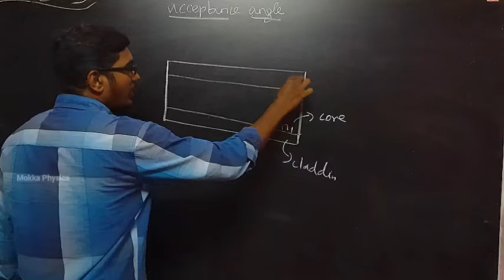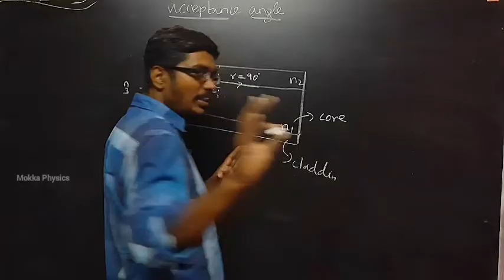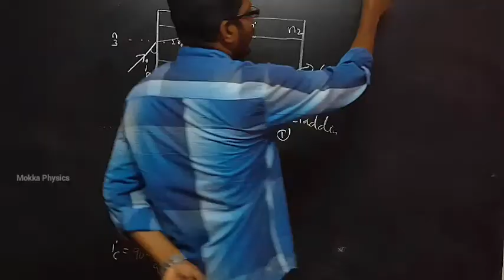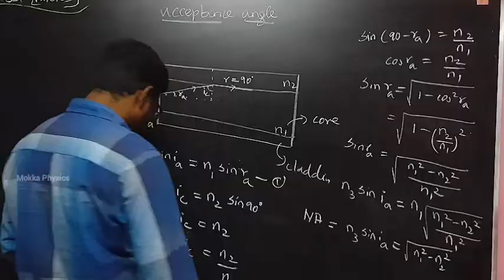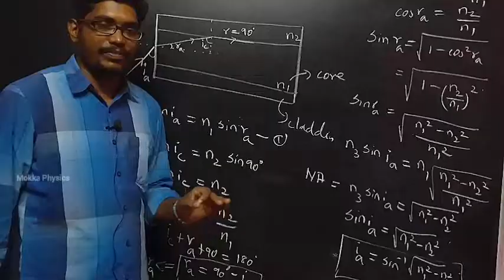Optical fiber | Acceptance angle | 12th Physics | Ray optics | Inbaraj Sir | தமிழ்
In this video I have discussed about " Optical fiber in acceptance angle" from 12th Physics in lesson Ray Optics...This is important questions for board exam.
If you have any queries please ask in comments session.